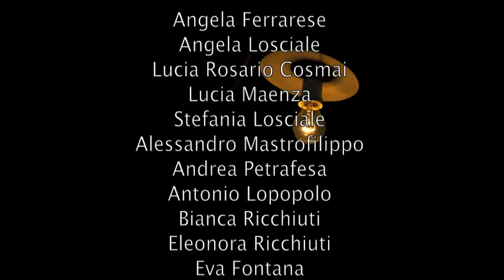BinarioZero via Babele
La storia ha inizio in una calda giornata d'inizio estate.
Via Babele. E' un alveare. Un campo di battaglia. Un mondo sommerso dove si ergono muri, confini, trincee di intolleranza.
Tutto appare polveroso, sempre uguale, nell'aria si sentono i profumi di cose vecchie, di ruggine.
Una via caratterizzata da superstizioni, ignoranze con elementi di dolcezza e slanci di bontà ingenua, una rozza semplicità che riportano lo spettatore ad immagini ormai dimenticate, ad una umanità.
Una commistione di lingue, linguaggi,suoni e stili, contaminati, che vogliono emergere, soffocati dall'idea che solo andando di fiore in fiore si vince la guerra della sopravvivenza.
Quando tutto sembrava finito, prendevo la scala e immaginavo di poter toccare il cielo aggrappandomi all'ultima speranza e così. ebbe inizio...la storia.
Vorrei sentire ancora una volta quel profumo di quella calda estate, d'inizio estate. Dove sono finite quelle belle tavolate di una volta?